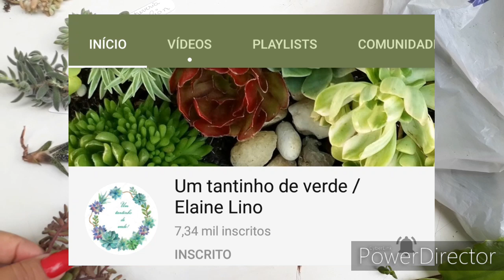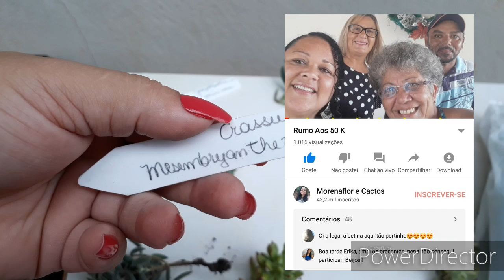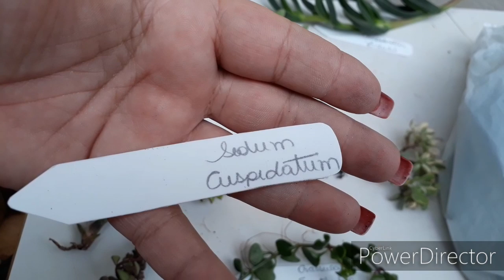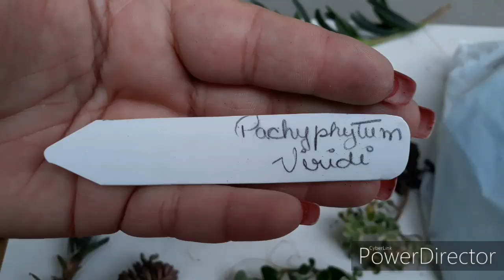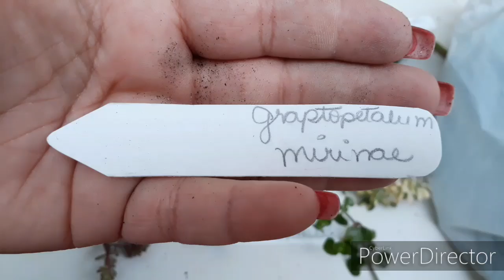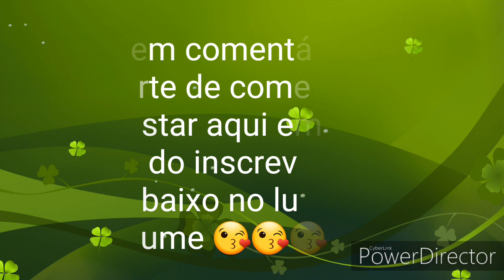Com Identificações ..troquinha..com canal um tantinho de verde